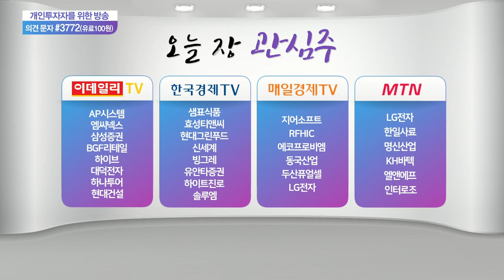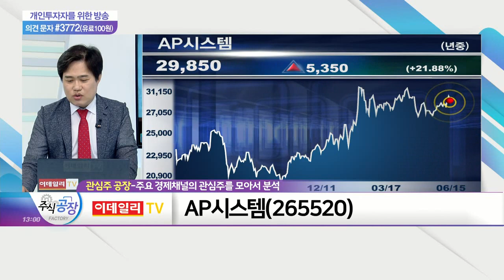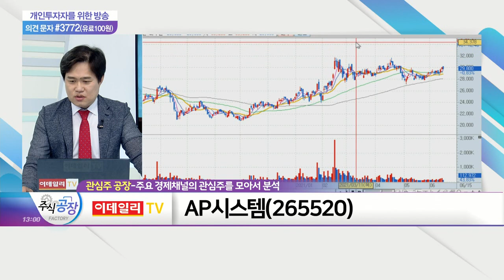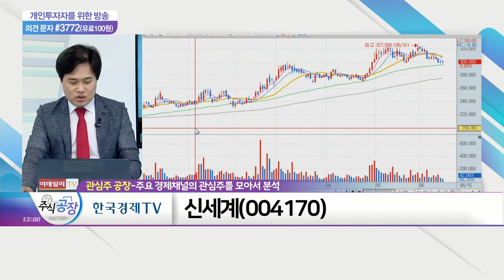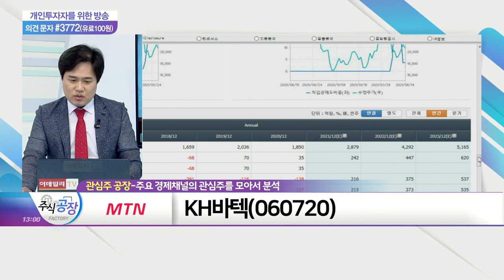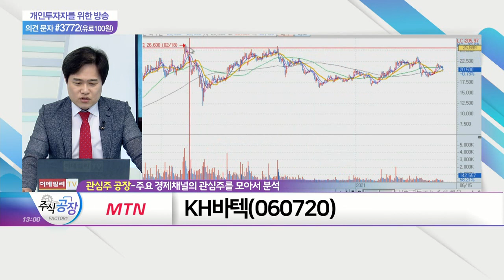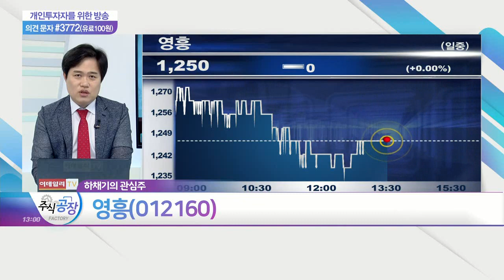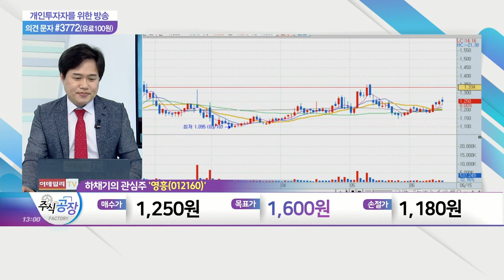AP시스템, 신세계, KH바텍, 영흥_관심주 공장 (20210615)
- 플렉서블 디스플레이 패널 제조 핵심공정 'LLO 장비', 삼성디스플레이 공급 중
- 삼성전자, 8월 폴더블폰 출시 계획
- AMOLED 장비 등 생산 사업 영위

신세계(004170)
- 국제선 운항 재개 수혜주
- 정부, 7월 단체 해외여행 허용
- 외출 수요 회복으로 소비 분출 기대감

- 갤럭시폴드에 힌지 공급 중
- 삼성전자, 8월 폴더블폰 모델 출시 예정
- 갤럭시 보급형 폰에 메탈 케이스 공급 중

영흥(012160)
- 와이어로프·와이어 등 선재 제품 생산
- 자동차용 겹판 스프링·코일스프링 제조·판매
- 철강 등 금속물의 방청·방습 포장재 제조
- 철강 가격 상승으로 기대감